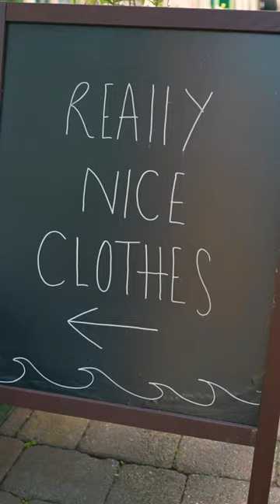Welcome back to Falmouth